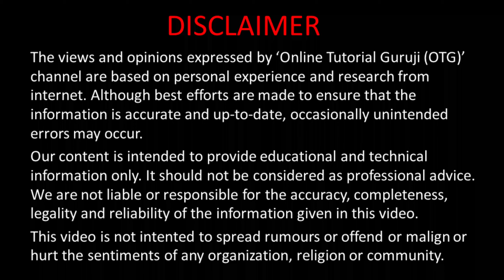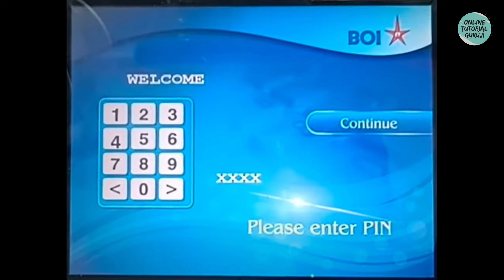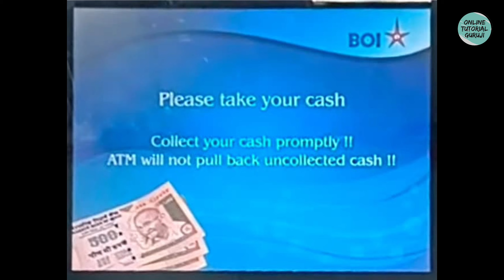Bank of india ke ATM se paise kaise nikale | boi atm se paise nikalna hindi | hindi me paise nikalen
Doston is video mein maine btaya hai ki kaise aap BOI yaani ki Bank Of India ki ATM Machine mein se kisi bhi Bank ke ATM card ka use karke Cash nikal sakte hein. Puri process janne ke liye video complete dekhiye.

"Baki sabhi Banks ki ATM machine se Paisa kaise nikalte hein", Videos dekhne ke liye is Link par click kijiye

how to withdraw money from atm boi
bank of india atm se paise kaise nikale
boi atm se paise kaise nikale
bank of india atm se paise kaise nikale jaate hain
how to withdrawal money from boi atm
how to withdraw money from atm bank of india
atm se paisa kaise nikalen
atm se paise kaise nikale
atm se hindi me paisa nikale